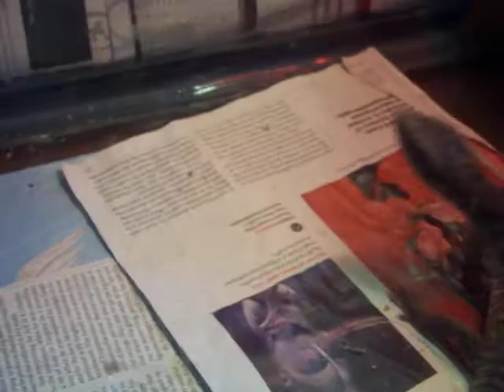001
blaze is so excited for this mouse